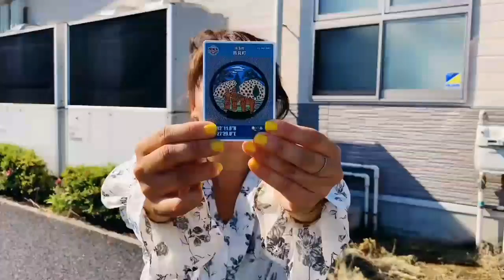sumie手話blog161